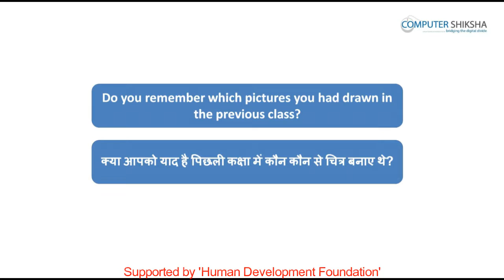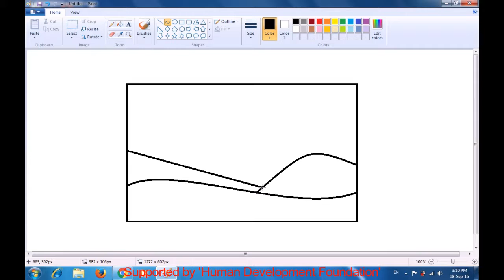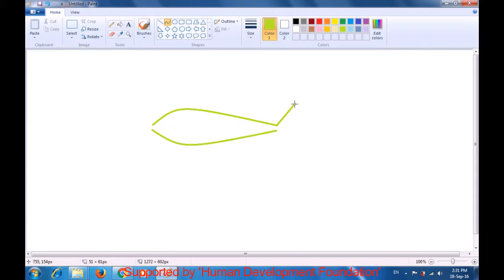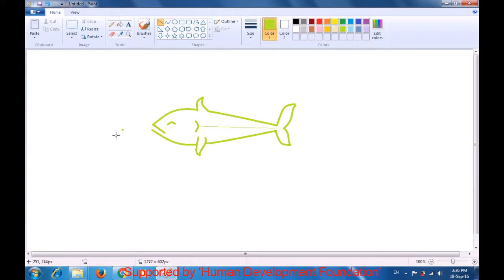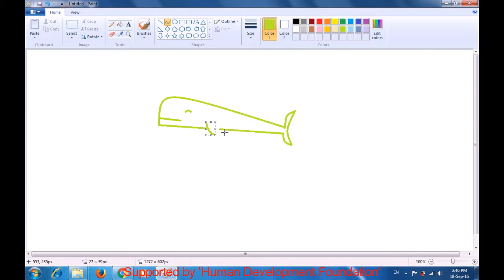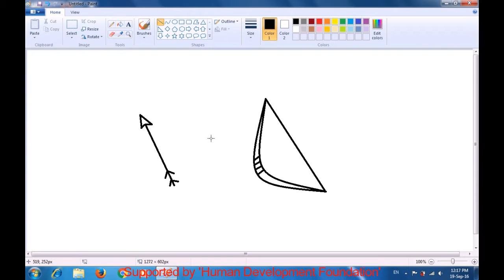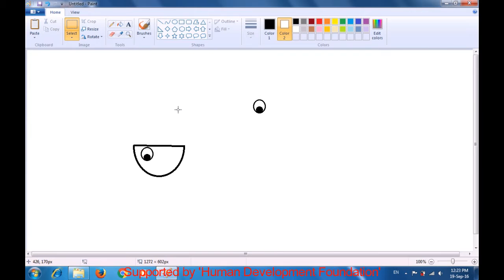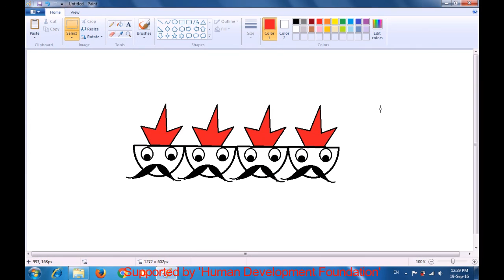क्लास 8 - एम् एस पेंट - 2 कम्प्यूटर का उपयोग सीखें हिंदी में।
• You will learn about Curve tool.
• आप कर्व टूल के बारे मे सीखेंगे।
• What is Curve tool?
• कर्व टूल क्या होता है?
• How to use Curve tool?
• कर्व टूल का उपयोग कैसे करते हैं?
• How to use Polygon tool?
• पोलीगन टूल का उपयोग कैसे करते हैं?
• At the end you will draw some pictures with help of Curve and Polygon tool such as ‘scenery ’, ‘Fish’, ‘Whale’ Arrow and Bow and ‘Face’ .
• और आखिर मे आपने कर्व और पोलीगन टूल की मदद से कुछ चित्र बनाएँगे जैसे की सीनरी, मछ्ली, व्हेल एरो और धनुष और फ़ेस।